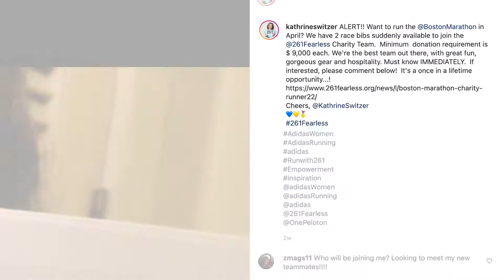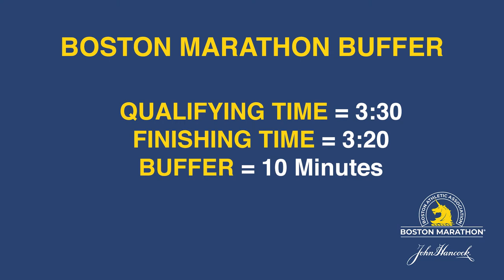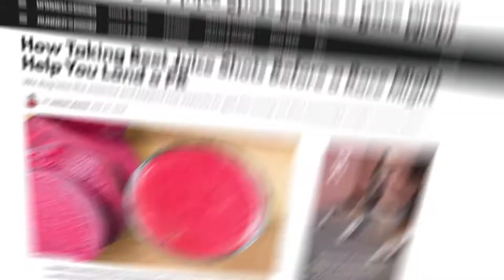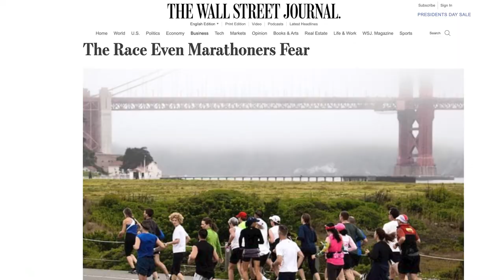How I went from couch to Boston Qualifier in just 21 Months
This video is designed to help someone qualify for the Boston Marathon. I trained from the Couch in April 2018 to Boston Qualification in January of 2020. These are some of the major tweaks I did to shave off nearly an hour.

 🏠 1st Marathon: Santa Clarita Marathon 2018 00:54
🔵 Boston Marathon Qualifying Explained: 01:37

🌊 2nd Marathon: Los Angeles Marathon 2019 04:00
⚫️ Tweak One: Not Fueling Correctly 04:25
⚫️ Tweak Two: Taping Feed 04:46
⚫️Tweak Three: AltRed 05:08

🌁 3rd Marathon: San Francisco Marathon 2019 06:33

🍻 Enter TeamULTRA 08:22
🗽4th Marathon: New York City Marathon 2019: 08:36
🟠 Tweak Four: Gatorade Endurance Gels 09:01
🔴 Tweak Five: HotShot 09:35

🔵 5th Marathon: Houston Marathon 10:06
⚫️ GO2 Device: 10:44

🏔🏝 Mountains 2 Beach: 13:10